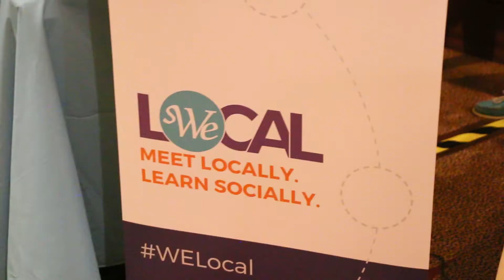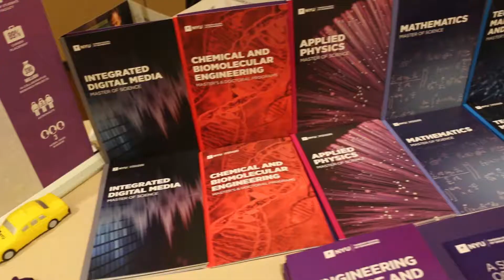Day 1 at WE Local Phoenix